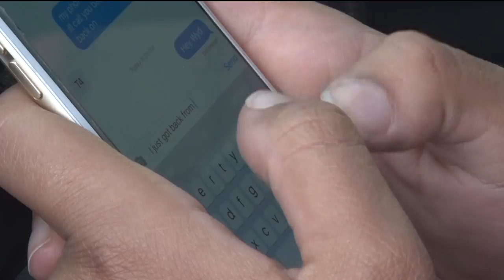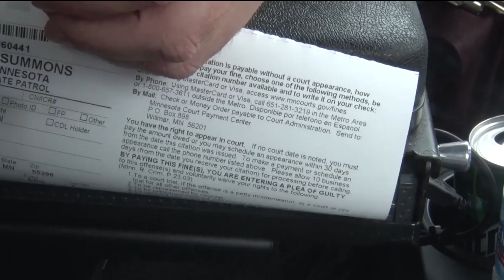Extra Distracted Driving Enforcement Ride Along